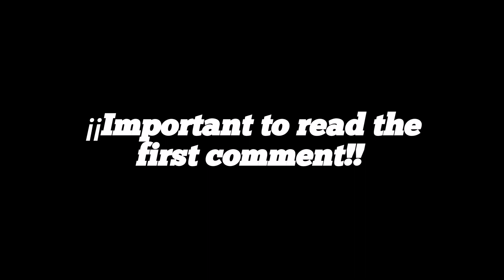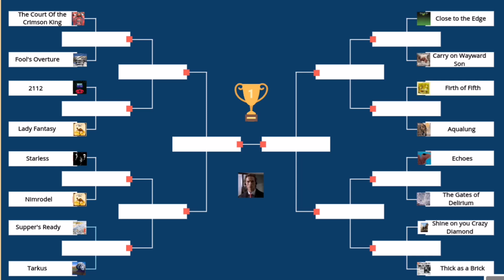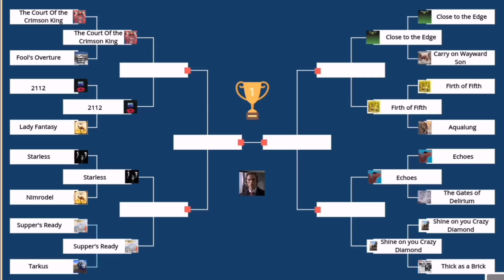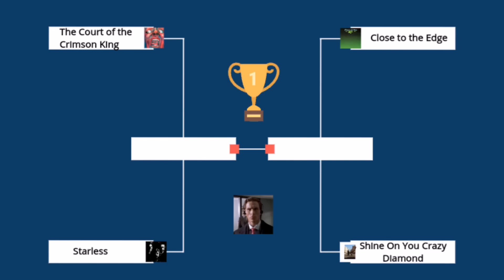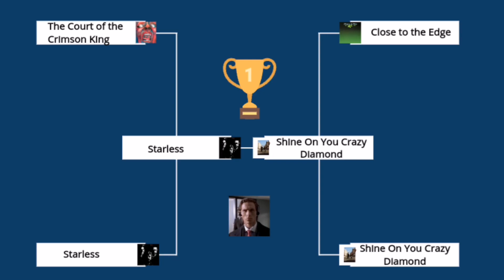Prog Songs Tournament (Decided By Fans)